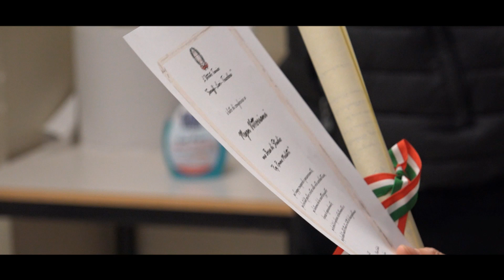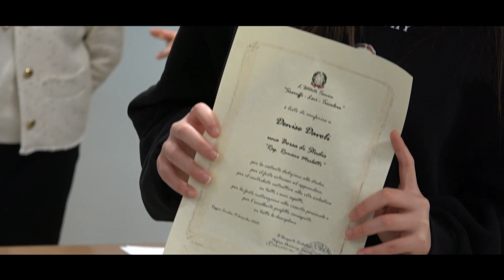Consegna del premio Merlatti - Ist. Scaruffi-Levi Tricolore